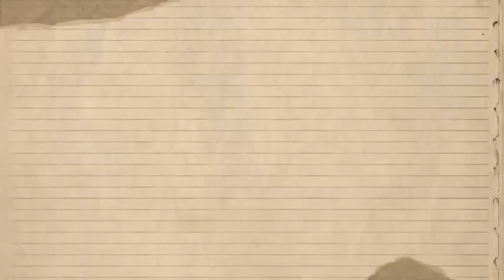Katt Williams TRIED To WARN Everyone About Lil Durk For Years Before His Conspiracies were EXPOSED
Today, we’re diving deep into a topic that’s been buzzing in the hip-hop community—the intriguing connection between Katt Williams and Lil Durk. For years, Katt has made some eyebrow-raising comments that many believe were warnings about Lil Durk and his rise in the rap game. So, grab your snacks, sit tight, and let’s unravel this mystery together!"
"Katt Williams isn’t just a comedian; he’s a cultural commentator who often blends humor with social critique. Known for his sharp wit and bold takes, Katt has never shied away from discussing controversial topics. Over the years, he’s touched on everything from systemic issues to the darker sides of fame."
"But what’s particularly interesting is how Katt’s commentary has intersected with the hip-hop scene. His insights often feel prophetic, leading many to believe he has an intuitive grasp of the industry’s undercurrents."
"On the other side, we have Lil Durk—a name that’s become synonymous with modern rap. Hailing from Chicago, Durk's music reflects his life experiences, including struggles with violence, loyalty, and street life. He’s gained a massive following, and his collaborations have made waves in the industry."
"But as Durk’s star has risen, so have questions about his lifestyle and the people surrounding him. This is where Katt Williams’ comments come into play."
"Let’s rewind to various interviews and stand-up routines where Katt seemed to allude to issues within the hip-hop community. For instance, in a 2018 interview, he talked about the dangers of fame and the people who come with it. He mentioned, 'Not everyone around you wants to see you shine.'"
"Many fans began connecting the dots, interpreting his warnings as veiled references to Lil Durk’s circle. Katt has often emphasized the importance of staying true to oneself and being cautious of those who may not have your best interests at heart."
"As these comments gained traction, conspiracy theories began to swirl. Some fans speculated that Katt was trying to warn the public about potential dangers surrounding Lil Durk. Was he hinting at something more sinister? Did he foresee issues that the general public wasn’t aware of?"
"Social media exploded with theories, dissecting Katt's past statements and trying to find correlations with events in Durk’s life, including controversies, feuds, and even legal troubles. The more people listened, the more convinced they became that Katt had a deeper understanding of the dynamics at play."